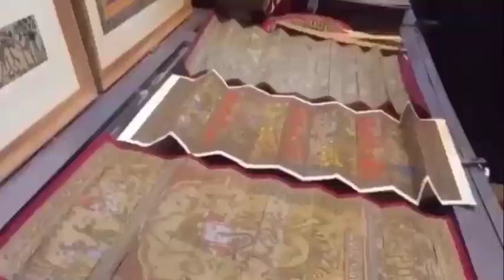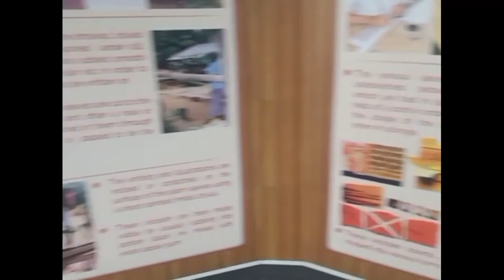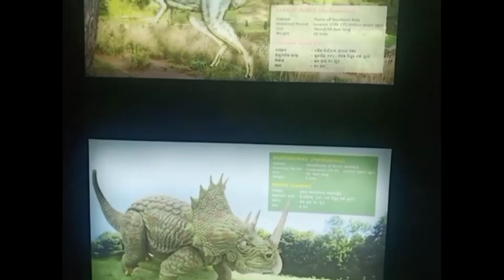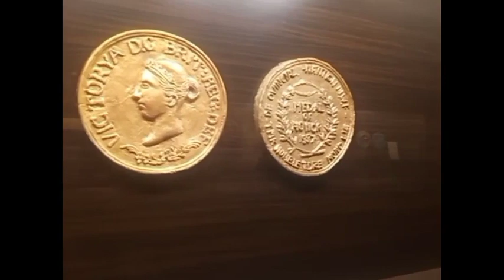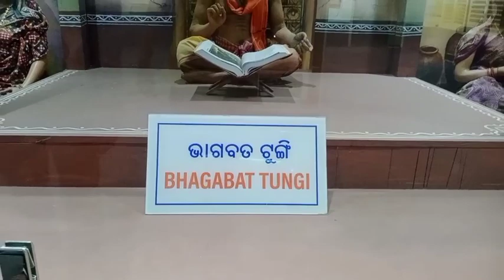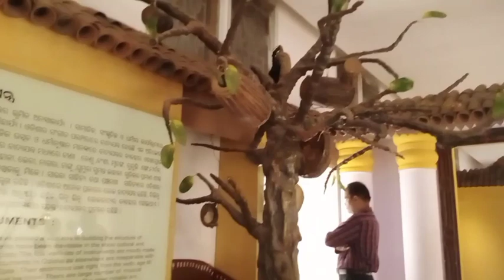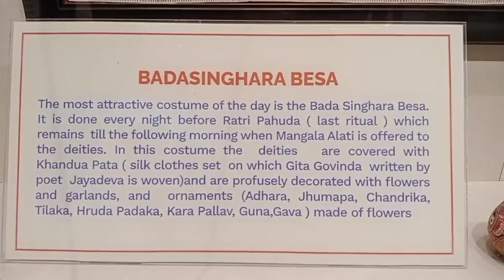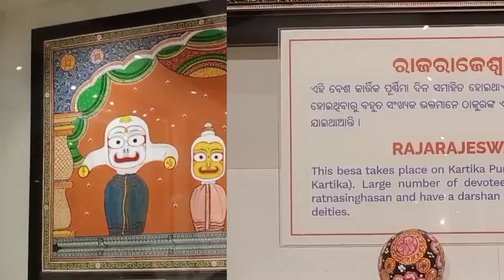State museum odisha.Bhubaneswar state museum Odisha. || State museum in Bhubaneswar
State museum odisha.Bhubaneswar state museum Odisha. ||
State museum in Bhubaneswar

Odisha State Museum is a museum in Bhubaneswar, Odisha. In its original form it was established in 1932 and later moved to the current building in 1960

Museum Virtual Gallery. Explore the Odisha State Museum with a Virtual Gallery tour.This historical museum is home to plenty of ancient artifacts
The Odisha State Museum is one of the biggest and most visited museums in the state. Located in BJB Nagar in Bhubaneswar, this museum was ...